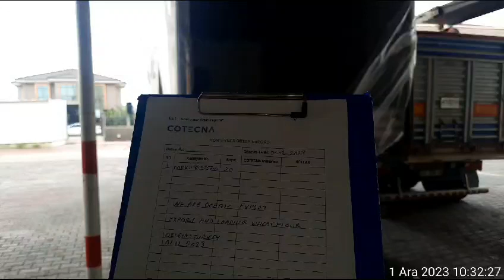LOADING WHEAT FLOUR | EXPORT WHEAT FLOUR | TURKEY ORIGIN | WEAREOCEAN EXPORT | COLOMBO | WAO GROUPS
Loading Wheat Flour to Colombo, Sri Lanka from Turkey
Available Wheat Flour for Export,
Ping us for more information on Export Wheat flour.
Origin: Turkish Origin
We also do CIF/FOB/CFR
Payment Terms: 100% Advance TT / SBLC / LC / Usance LC / Upas LC
Procurement Location: Turkey.

John-Bosco Buame Marwan jreijiry Karthick HR Pittala Rakesh Bharath CFO VENKAT TEAM SALES WEARE OCEAN EXPORT